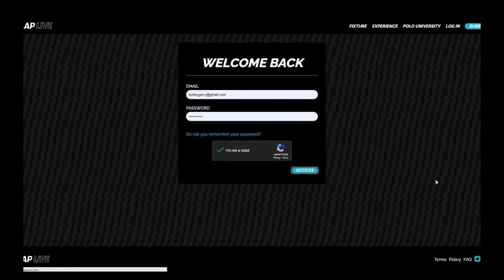Argentine Open 2020 - Match 19 - Los Machitos vs Cria GT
𝙈𝙖𝙧𝙞𝙖𝙣𝙤 𝘼𝙜𝙪𝙚𝙧𝙧𝙚'𝙨 𝙛𝙞𝙣𝙖𝙡 𝙢𝙖𝙩𝙘𝙝 𝙥𝙡𝙖𝙮𝙞𝙣𝙜 𝙞𝙣 𝙩𝙝𝙚 𝘼𝙧𝙜𝙚𝙣𝙩𝙞𝙣𝙚 𝙊𝙥𝙚𝙣.

𝕃𝕠𝕤 𝕄𝕒𝕔𝕙𝕚𝕥𝕠𝕤 (31)
Agustin "Tincho" Merlos (8)
Mariano Aguerre (7)
Ignacio Toccalino (8)
Santiago Toccalino (8)

ℂ𝕣𝕚𝕒 𝔾𝕋 (32)
Valerio Zubiaurre (8)
Cristian Laprida (8)
Joaquin Pittaluga (8)
Ignacio Laprida (8)